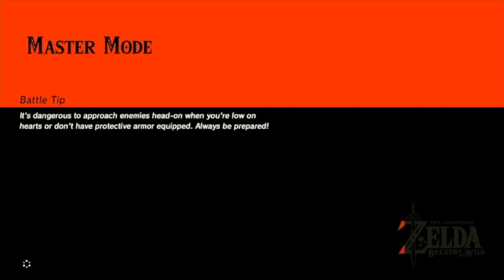Legend of Zelda Breath of the Wild: Test of my will power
I spend the entire episode in a shrine sorry